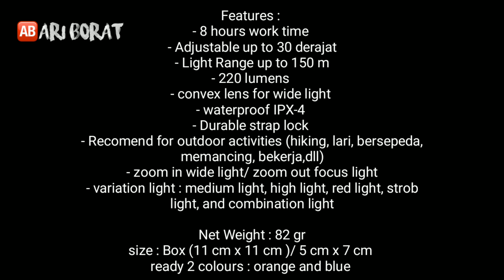Unboxing New Headlamp Dhaulagiri 617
Features :
- 8 hours work time
- Adjustable up to 30 derajat
- Light Range up to 150 m
- 220 lumens
- convex lens for wide light
- waterproof IPX-4
- Durable strap lock
- Recomend for outdoor activities (hiking, lari, bersepeda, memancing, bekerja,dll)
- zoom in wide light/ zoom out focus light
- variation light : medium light, high light, red light, strob light, and combination light

Net Weight : 82 gr
size : Box (11 cm x 11 cm )/ 5 cm x 7 cm
ready 2 colours : orange and blue

Camera :  Oppo A 57

🎥 Cameraman & Editor : Ari Borat